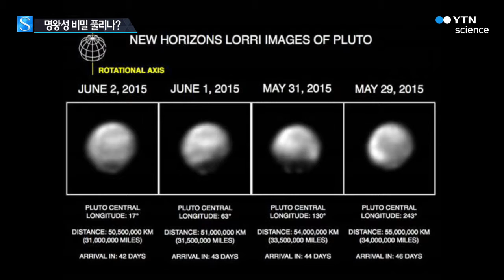첫 명왕성 탐사선 '뉴호라이즌스' 내달 명왕성 궤도 진입